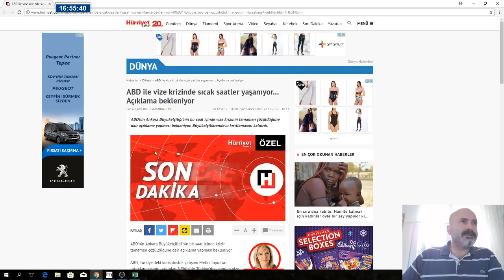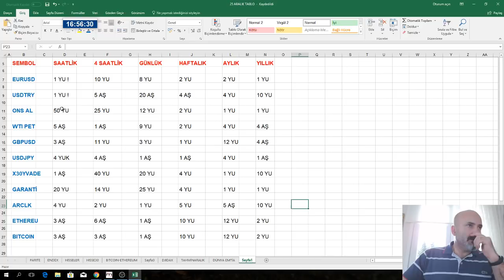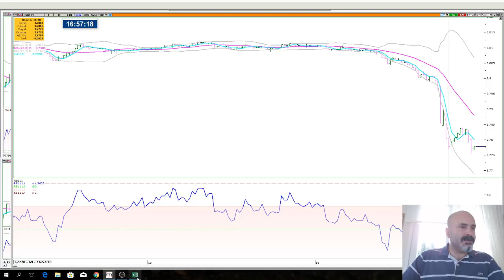DOLAR SON DURUM ....